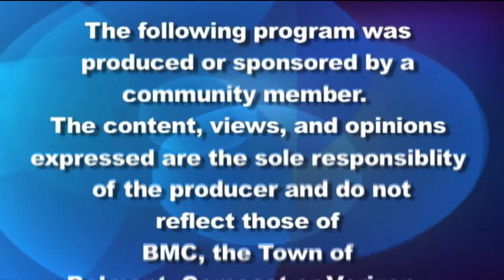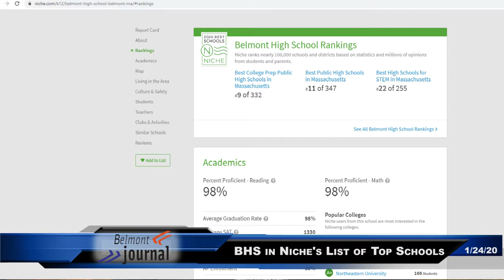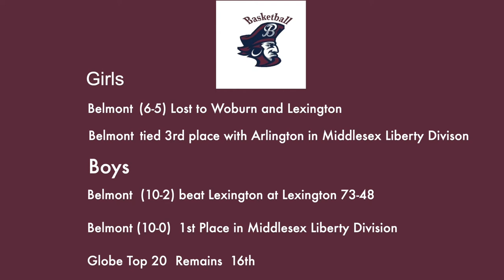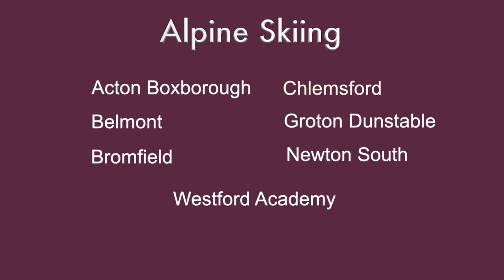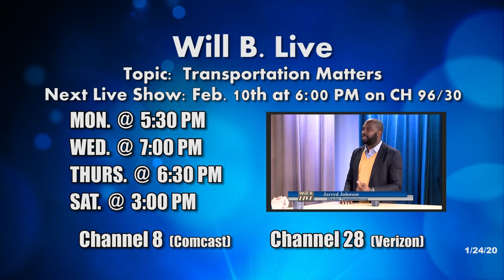Belmont Journal - 1/24/2020, Belmont Weekly News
Belmont MA weekly news show and community update produced by Belmont Media Center.
Featuring the keynote speaker of MLK Day, Public input on McLean Zone 3 Overlay by-law, Essentials salon moves to Cushing Sq., a rotary for Winter St. & Concord Ave. crossing, service animals at the High School, Mystic, the therapy dog, visits Beech Street, and Chet's scoreboard.